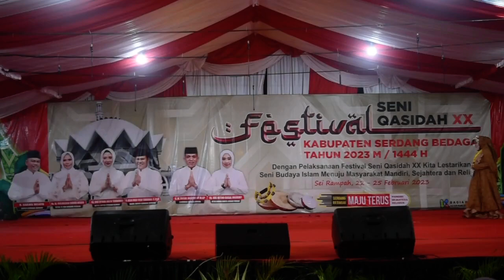Putri Melayu - Disuatu Masa